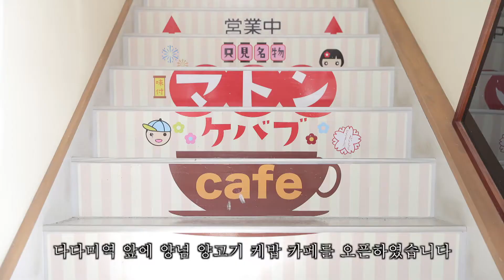Seeds of Hope ~후쿠시마의 젊은이들~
지역 음식으로 고향 다다미마치를 살리고 싶다.
양념 양고기 케밥 카페 대표 메구로 미치토 씨.
후쿠시마에서 미래를 향한 젊은이들의 도전이 시작됩니다.